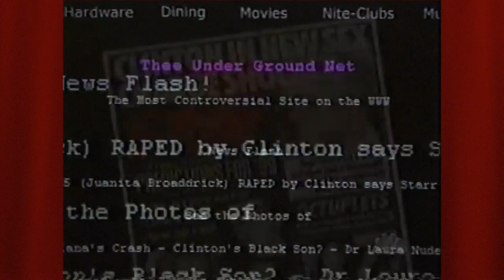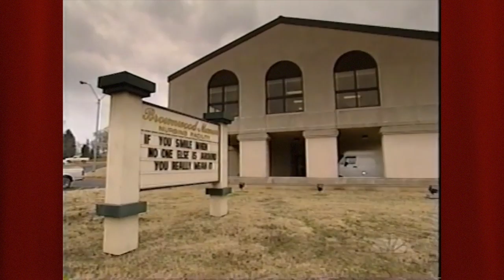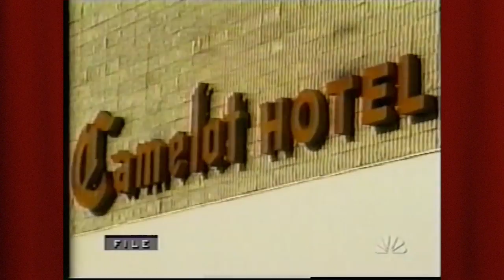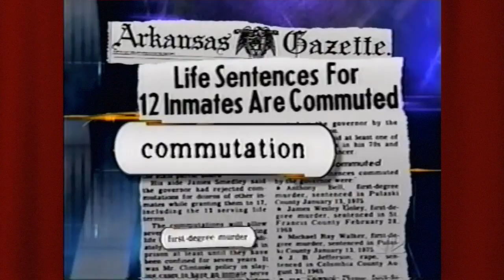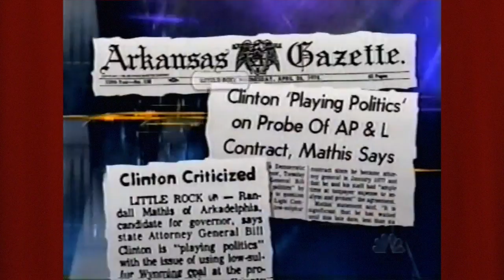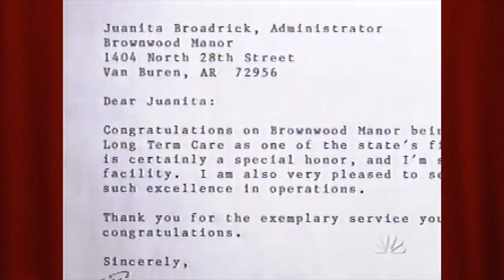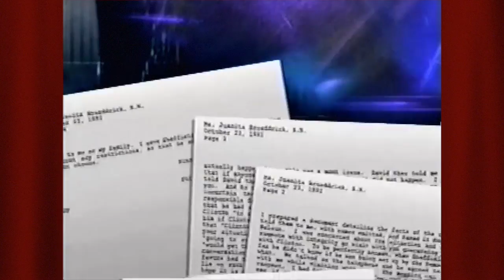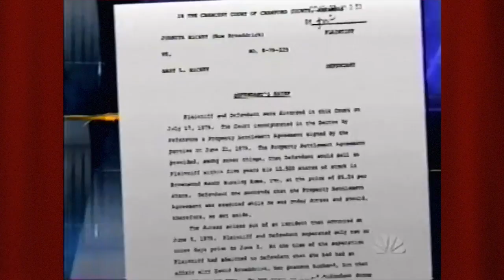Dateline NBC: Jane Doe #5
Juanita Broaddrick goes public with her story of rape at the hands of Bill Clinton, President of the United States.